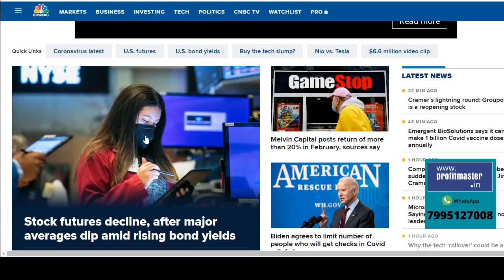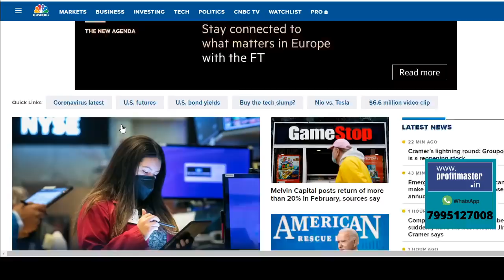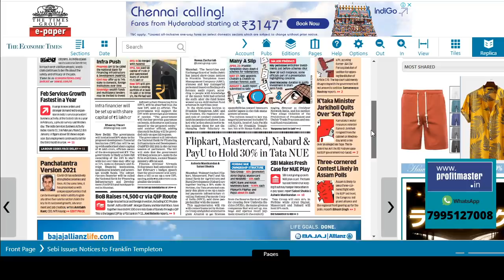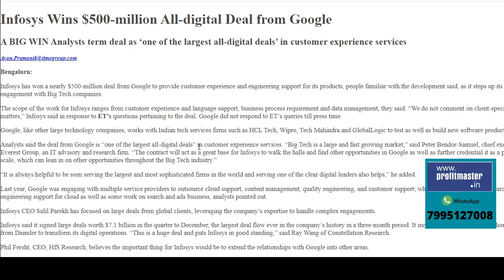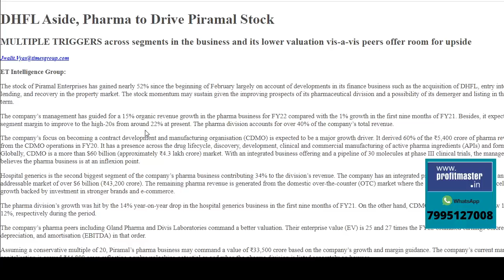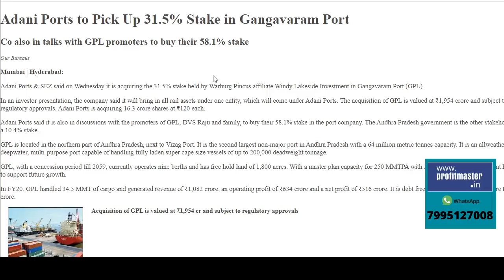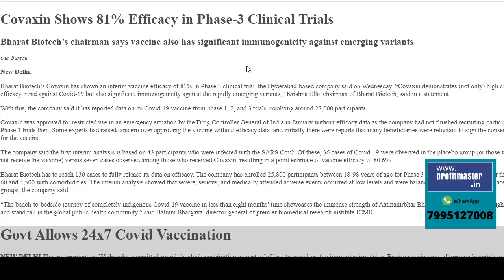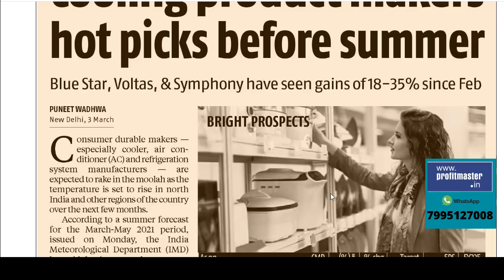Infosysకి సూపర్ గుడ్ న్యూస్ | గంగవరం పోర్టూ అదానీ ఖాతాలోకే | IRCONని ట్రై చేయండి | Coal India Plan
Top Business Headlines in Telugu | Stock market News in Telugu | Nagendra Sai | March 04th |
US Markets weak again after bond yield rise
Britain to increase corporate tax from 19 to 25% - Rushi Sunak
Coal India to reduce staff by half in 6-7 years
Retail Investors can bet IRCON OFS for long term
Adani Ports to buy stake in Gangavaram Port, Vizag
Covaxin showed 81% efficacy - Bharat  Biotech